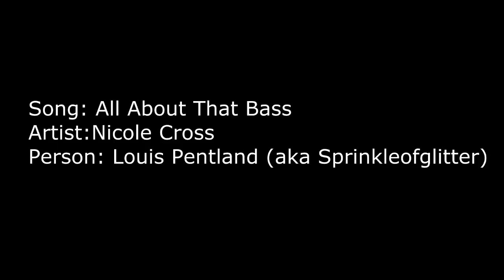Louise Pentland || All About That Bass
Love Louise. And love this song. This was largely inspired by her lookbook and I just had to make a Louise video after making a Zoe video. And so this was born.